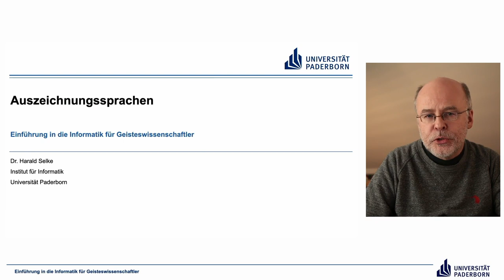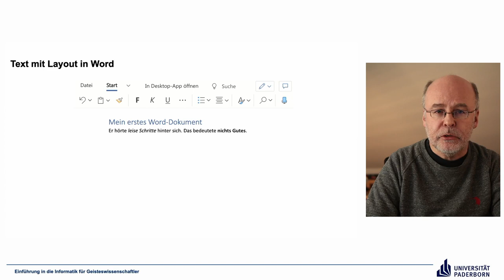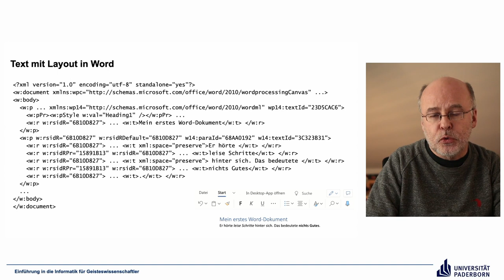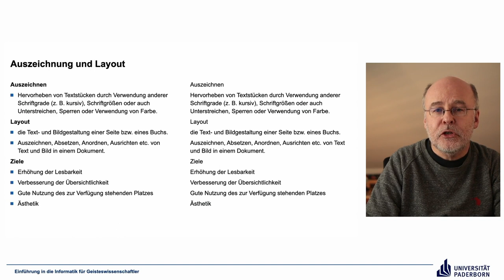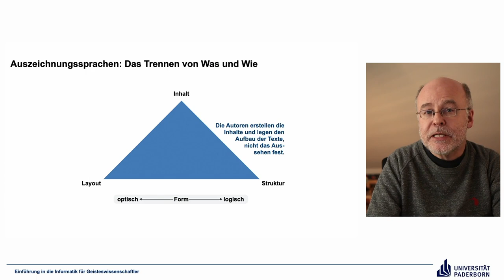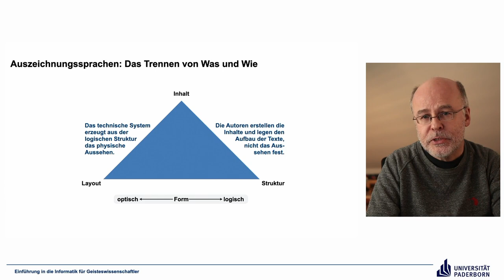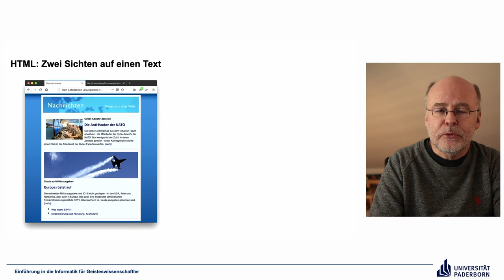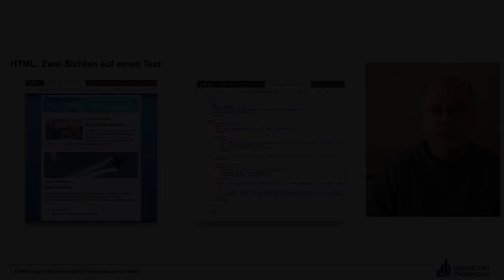EIG: Auszeichnungssprachen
Abschnitte
00:00 Einleitung
00:30 Text mit Layout in Word
09:18 Auszeichnung und Layout
10:53 Auszeichnungssprachen: Das Trennen von Was und Wie
14:39 HTML: Zwei Sichten auf einen Text